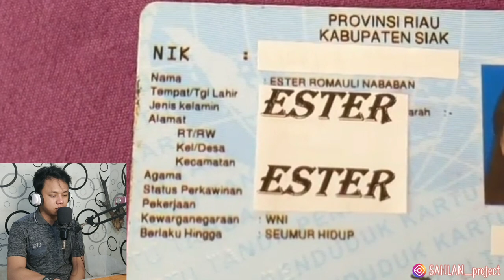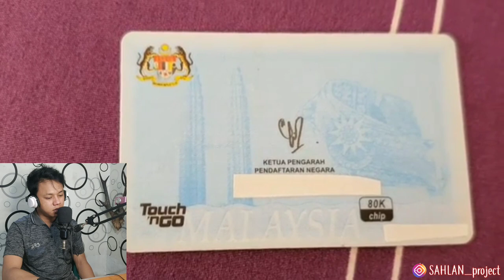BEDA JAUH.!! BANYAK KE UNTUNGAN DAN SANGAT BERMANFAAT BAGI WARGA MALAYSIA, BAGAI MANA DI INDONESIA!?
Name : SAHLAN